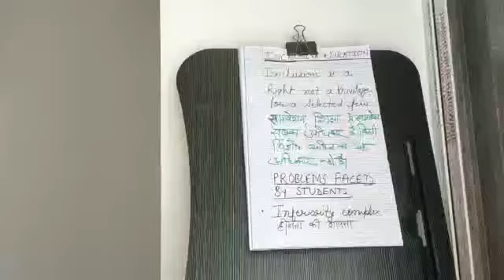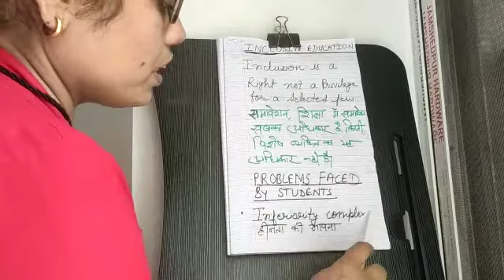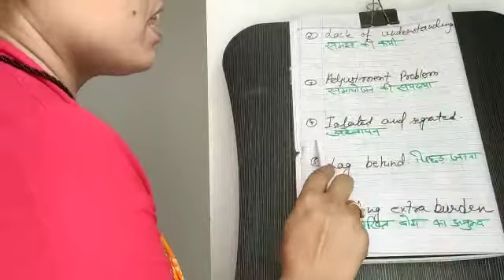Inclusive education Problem faced by students.